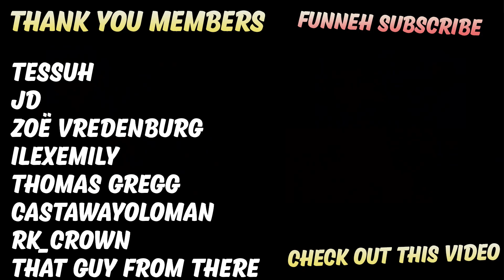GABE HAS TOO MUCH POWER • ScaVio FFA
Free For Alls are BACK, Pokemon Scarlet & Violet EDITION. AND IT GETS CRAZY!
Pokemon Scarlet Free For All, Pokemon Violet Free For All, Pokemon Scaret Violet Free For All, SCAVIO FFA